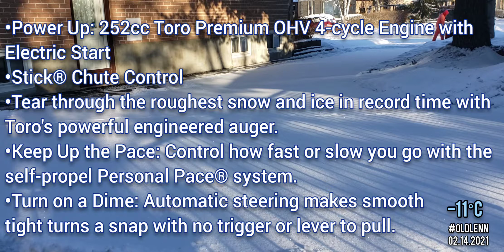Clearing Snow from Long Driveway with My Toro SnowMaster 824 QXE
Clearing Another Long Driveway with My Toro Hybrid SnowMaster 824 QXE.